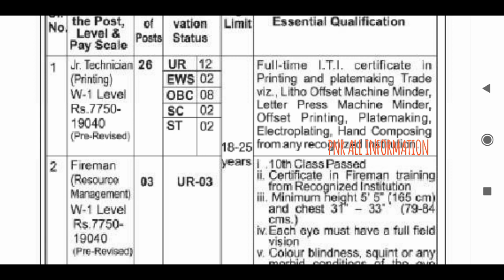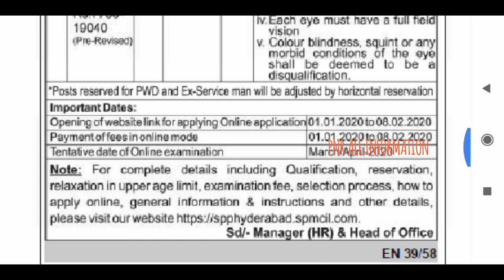హైదరాబాద్ లో ఉద్యోగాలు//10 TH,ITI PASS JOBS//LATEST GOVT JOBS IN TELANGANA 2020//LATEST JOBS IN HYD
ఆప్ ఇన్స్టాల్ చేయగానే నా రెఫరల్ కోడ్ GWDVJP#
 enter చేయండి మీరు 360/- గెలుచుకుంటారు